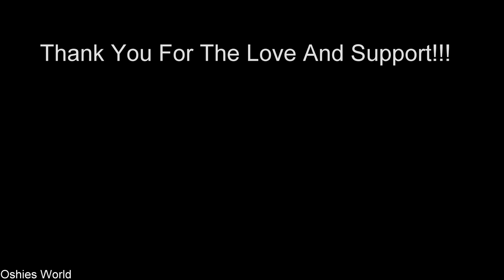BREAKING NEWS!! Doctors Visit Update | Golden Retriever VLOG